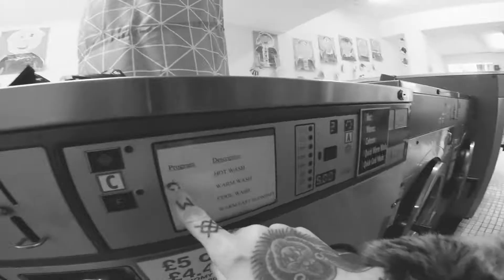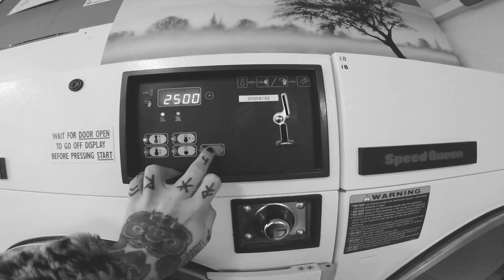Laundry day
So many go pro session videos are surfing, beautiful scenic spots and lots of action. I wanted to showcase the go pro session used to film basic everyday life. It doesn't get more basic than Laundry day